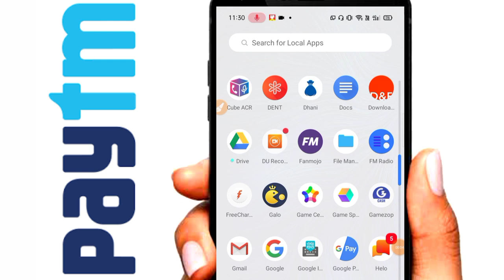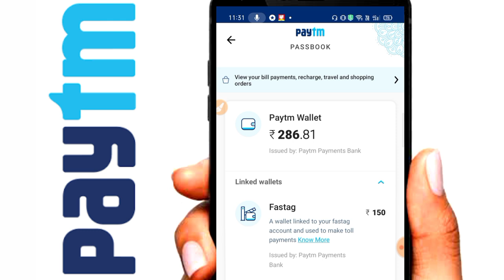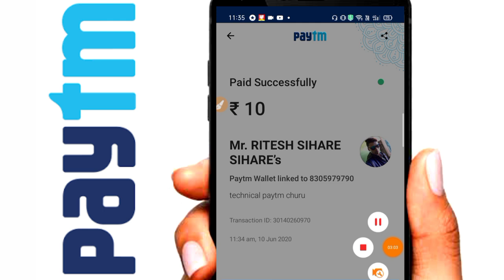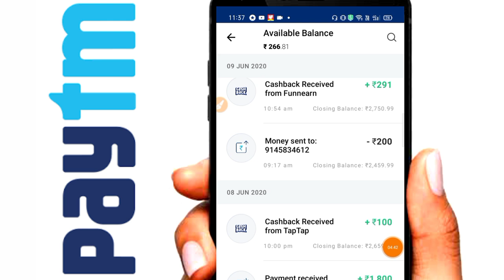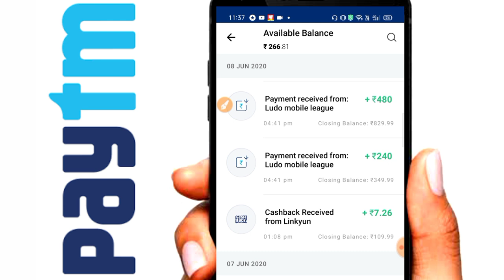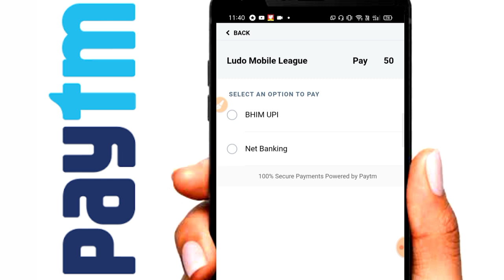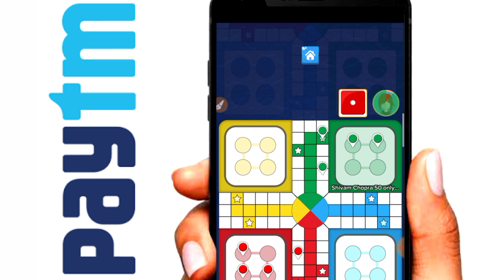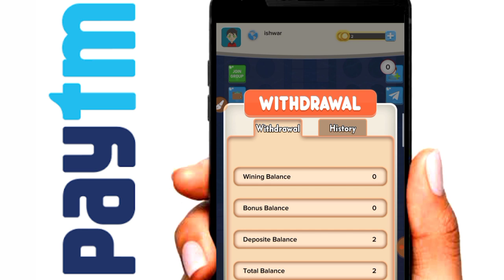₹126 Rs ADD PAYTM Cash Unlimited Trick Working 2020 | New Earning App 2020 | Best Earning App 2020